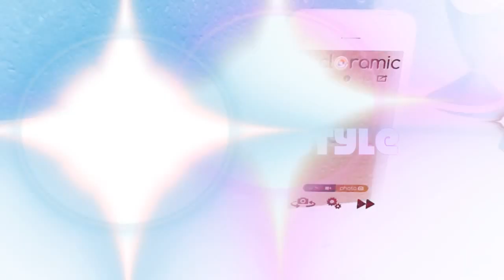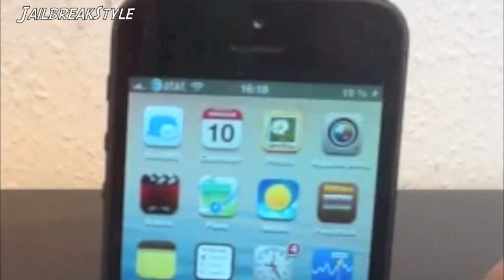Teste d'un dock lightning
dans cette vidéo je teste pour vous un dock lightning pour iphone 5 et ipod touch 5G.